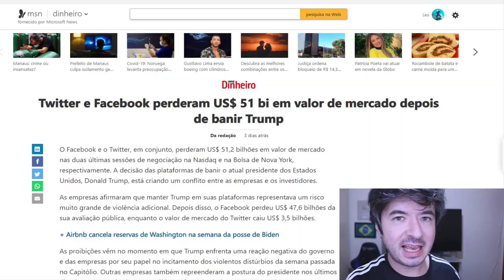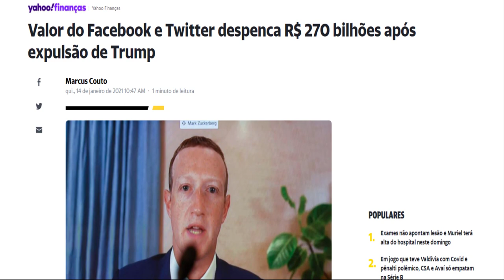DECADÊNCIA DO FACEBOOK E TWITTER !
Twitter e Facebook perderam US$ 51 bi em valor de mercado !